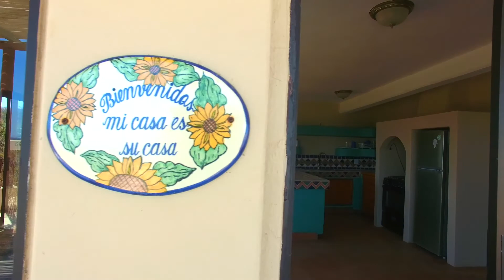Casa de Surfistas ~ East Cape Surf Compound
Welcome to Casa de Surfistas

This private surf compound sits on over 1 acre of stunning oceanfront property that includes 3 homes in the Los Zacatitos region of the East Cape.